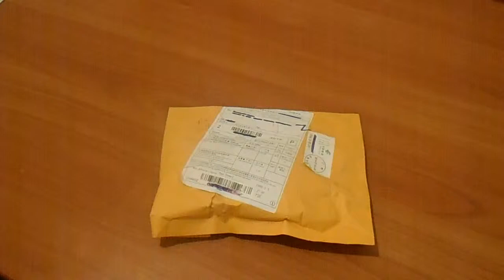Серьга в виде змеи from Banggood.com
Серьга в виде змеи.
Earring in the form of a snake.
Der Ohrring in Form von der Schlange.